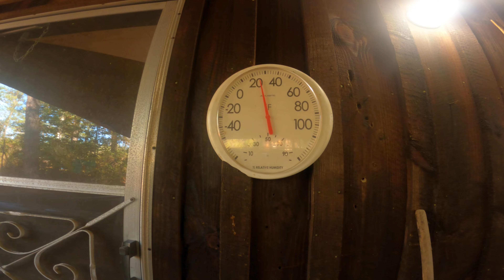Deer hunting with Hornady Black FTX .450 bushmaster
In today's video, I will be deer hunting with Hornady Black FTX 250 grain ammunition chambered in .450 Bushmaster. These will be shot through a .450 BCA upper with a diamondback lower.

I should note Timmy's initial miss was with a different rifle (Tikka T3 .270) that needs to be re-sighted. My 4 misses were with slugs at a small boar running through thick brush. This will be in a future video; the specific shotgun will be kept a secret for now.

Cleaning kit

Scope cam 2 4k